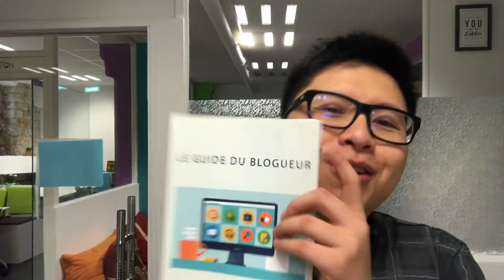JE ME LANCE EN 2017 - La formation qui lancera votre business